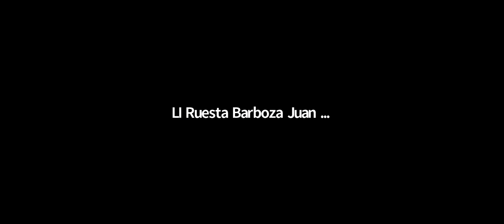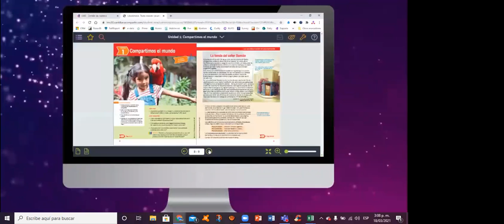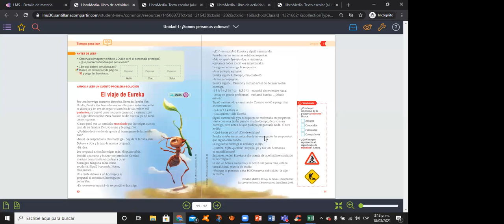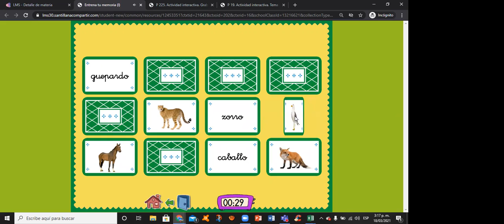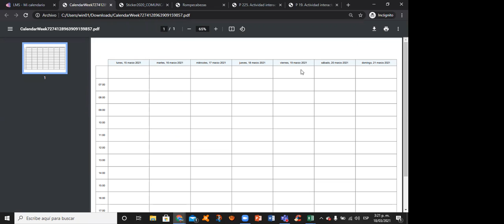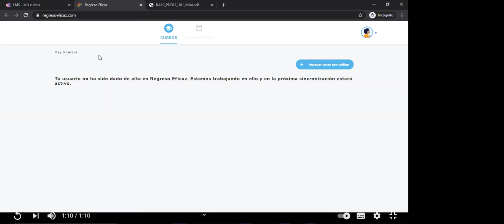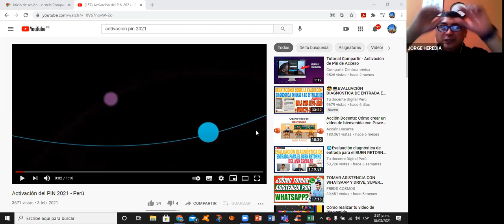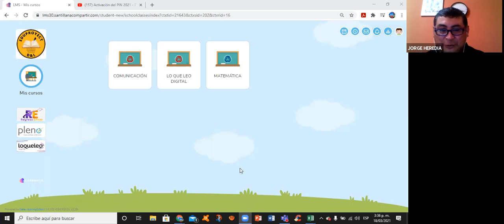Taller para padres: Uso de la plataforma Santillana Compartir